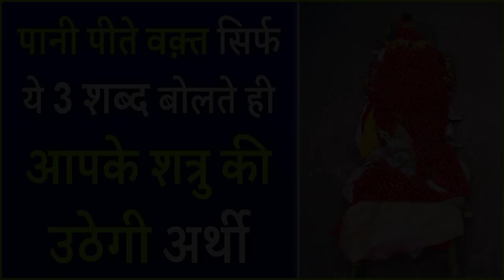पानी पीते वक़्त सिर्फ ये 3 शब्द बोलते ही आपके शत्रु की उठेगी अर्थी - 100% Result / शत्रु मारण प्रयोग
Call*WhatsApp For Any Help: कैलाशनाथ तांत्रिक जी:📞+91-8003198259